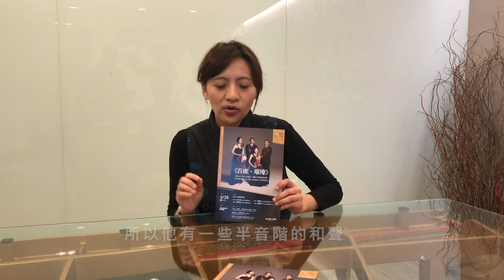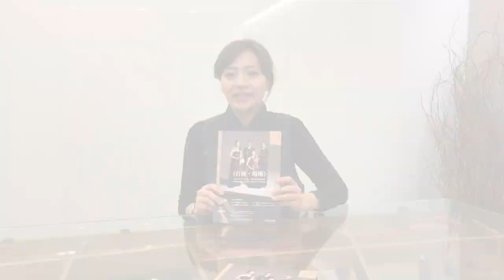【2019 誠品室內樂節】首席齊聚，四度挑戰巴爾托克巔峰經典之作！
國內頂尖夢幻黃金組合 無懈可擊的精湛演繹
理性與浪漫的完美交織 再現德奧百年經典風采

【節目介紹】
短短幾年之間，由國家交響樂團首席李宜錦所率領的Infinite首席四重奏已儼然成為國內古典樂迷心中首屈一指的室內樂組合，音樂演奏實力媲美世界一流樂團，他們完美無間的絕佳默契、精準純熟旳技巧、內斂深刻的詮釋，更是廣受樂迷愛戴與樂界的肯定。

本次演出他們將帶來橫跨古典、浪漫、現代不同時期的德奧室內樂經典作品：貝多芬中期最具表現力與戲劇性的作品《嚴肅》與捷克作曲家德弗札克後浪漫波希米亞風格的第十四號弦樂四重奏，並再度挑戰「二十世紀音樂大師」巴爾托克的第一號弦樂四重奏，帶領樂迷一次聽見三種音樂風貌的四重奏音樂饗宴。

  ※※※※※※※※※※※※   觀眾熱烈迴響  ※※※※※※※※※※※※※※
「四位音樂家實力相當、默契絕佳，演奏技法令人驚嘆！」
「對於巴爾托克的詮釋極為精彩，音樂裡充滿野性與爆發力！」

【時間】
4/28（Sun.）14:30
誠品生活松菸店B2表演廳

【演出者】
Infinite首席四重奏
小提琴／李宜錦（國家交響樂團首席）
小提琴／鄧皓敦（國家交響樂團副首席）
中提琴／陳猶白（國家交響樂團中提琴演奏員）
大提琴／歐陽伶宜（國立臺灣師範大學音樂系教授）

【曲目】
貝多芬：f小調第十一號弦樂四重奏《嚴肅》，作品95
L. v. Beethoven: String Quartet No. 11 in f minor, Op. 95, Serioso
巴爾托克：第一號弦樂四重奏，作品40
B. Bartok : String Quartet No.1, Sz. 40
德弗札克：降A大調第十四號弦樂四重奏，作品105
A. Dvorak: String Quartet No.14 in A flat major, Op. 105

【票價】
NT$ 500 / 800 / 1000

★  套票優惠

∮ 重奏套票
【極致‧交響】一次購買 4檔以上節目各乙張，即享超值 65折優惠！
加贈「氧顏森活」微金超導系列-瑞士冰酒瞬效保濕面膜 (三片入/1盒)+Muzik系列叢書
【享樂‧三重奏】一次購買 3檔節目（其中至少含 1檔國內節目），特享 7折優惠！
加贈「氧顏森活」微金超導系列-瑞士冰酒瞬效保濕面膜（三片入/1盒）
【品樂‧二重奏】任選 1檔國內節目及 1檔國外節目各乙張，享 75折優惠。
加贈「氧顏森活」微金超導系列-蜂王乳胜肽抗皺修護面膜（1片入）
(贈品數量有限，送完為止)

∮ 雙人套票
【品樂 ‧ 圓舞曲】即日起購買國內節目單場次2張，享8 折優惠；4/1(一)起，購買國外節目單場次2張，享8 折優惠。

★ 誠品會員享9折優惠
（以上優惠，最低票價恕不折扣）

【套票贈品兌換方式】
1. 請持套票所有票券於【2019誠品室內樂節】演出現場，至誠品表演廳前廳服務櫃台兌換。
2. 兌換日期：4/28 、5/11-12、5/25、6/22
【兌換說明】
1. 贈品將依據實際套票訂單編號為準，恕不得更改兌換品項。
2. 每筆套票訂單編號限兌換一份贈品。
3. 主辦單位保留更換其他等值產品之權利。

※【誠品室內樂節】系列節目──
5/11-12 《跨世代俄羅斯傳奇－Borodin 弦樂四重奏》
5/25 《閃耀新勢力－熾熱弦音》
6/22 《琴迷歐巴－Novus 弦樂四重奏》

※【誠品室內樂節】系列活動──
音樂導聆 §憑票入場§
時間｜4/28(日)13:40-14:00
地點｜​誠品表演廳前廳
主講｜邢子青 (台北愛樂電台資深製作及主持人)

音樂講座《微醺室內樂》§購票入場§
時間｜4/24(三) 19:30-21:00
地點｜雅痞書店（台北市大安區復興南路一段126巷1號3樓之一）
主講｜賴偉峰（樂樂文化執行長）
票價｜NT$150 報名請洽雅痞書店 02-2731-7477

音樂講座《樂讀‧室內樂》§免費入場§
時間｜5/5(日) 15:00-16:30
地點｜誠品書店松菸店 3F Forum
主講｜蔡永凱 (東海大學音樂系專案助理教授)

經典‧傳承 Borodin大師班 §憑票入場§
【獨家限定場‧開放旁聽】
親炙大師音樂觀點的獨家機會！鮑羅定四重奏將親身指導，傳授數十年琴藝與演奏經驗分享，為學子與樂迷心中展開無限樂思。

時間｜5.10 (五) 10:30-12:30（10:20開放入場）
地點｜誠品表演廳
進場方式｜免費開放旁聽。一般觀眾請持「2019誠品室內樂節」任一場票券入場；學生請出示學生證入場。如有校園團體觀摩大師班需求，請電洽誠品表演廳 任先生 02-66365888#8827
（座位有限，額滿為止）
【注意事項】
◎演出全長約 90分鐘，含中場休息 。遲到觀眾請依現場工作人員導引入場。
◎本節目建議 12 歲以上觀眾觀賞。
◎退、換票請最遲請於演出日10天前洽  兩廳院售票系統  │TEL. 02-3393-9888 辦理，須酌收票價10%手續費，逾期恕不受理。
◎購買誠品表演廳主辦之節目票券，可於開演日起7日內，至誠品書店台北/新北門市服務台進行誠品人「會員卡」及「累計卡」消費點數累計。詳情請洽各店服務台。
◎主辦單位保留節目異動權。